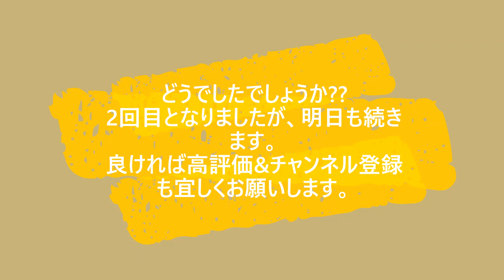可部線乗車人員2018年度②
明日も続きます。宜しくです。
内閣府の新型コロナウイルス感染症対策ホームページはこちらでチェック